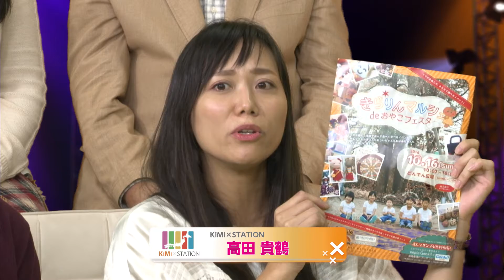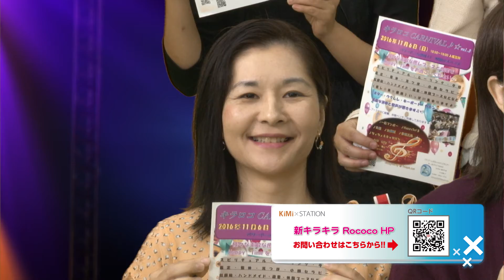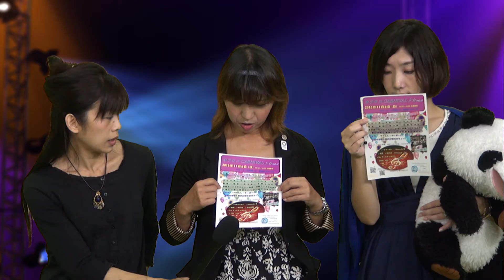キミステガールズ番組 小本綾子さん